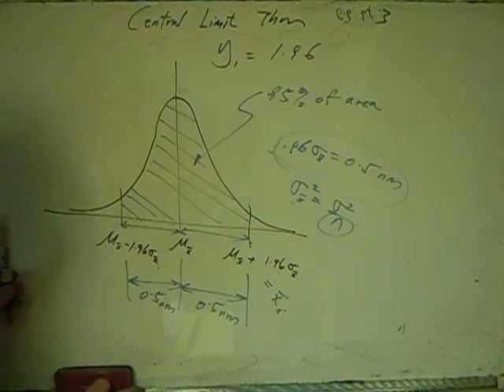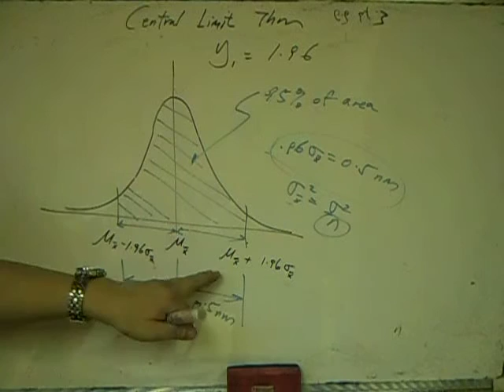find the sample size - central limit thm part 3 梁Sir